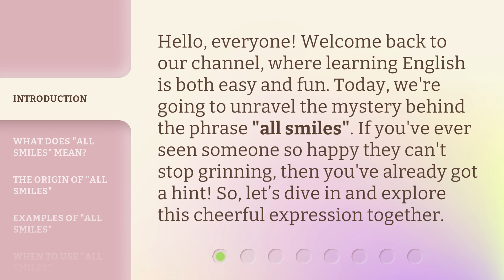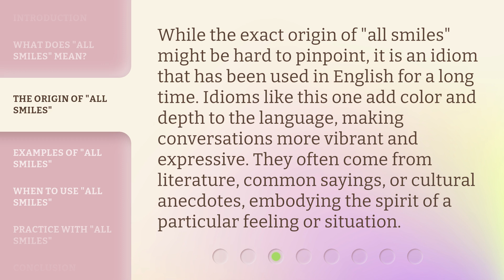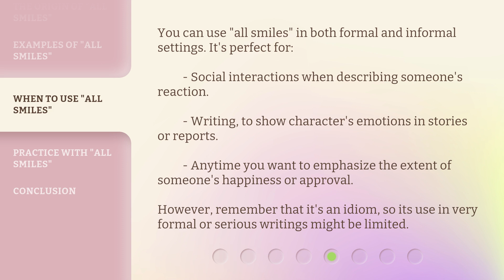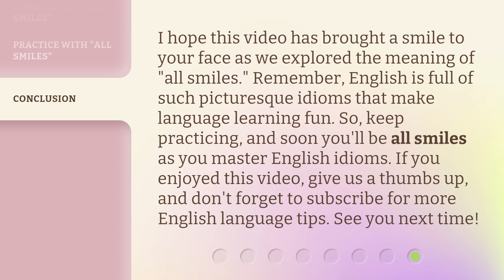Unwrapping Idioms: "All Smiles"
Unwrapping Idioms: All Smiles • Discover the meaning and origin of the idiom 'All Smiles' in this informative and entertaining video. Learn how to use it correctly and explore examples that showcase its positive and joyful connotation.

00:00 • Introduction - Unwrapping Idioms: "All Smiles"
00:32 • What Does "All Smiles" Mean?
01:01 • The Origin of "All Smiles"
01:30 • Examples of "All Smiles"
02:03 • When to Use "All Smiles"
02:33 • Practice with "All Smiles"